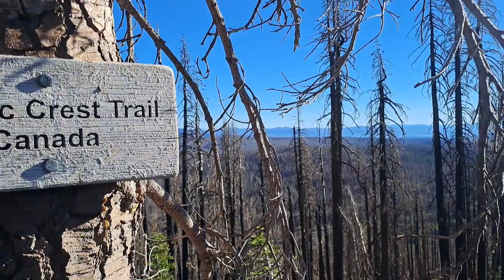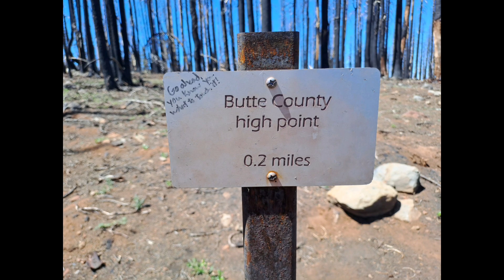Den 81. Nechceš pivo?! - 30. července